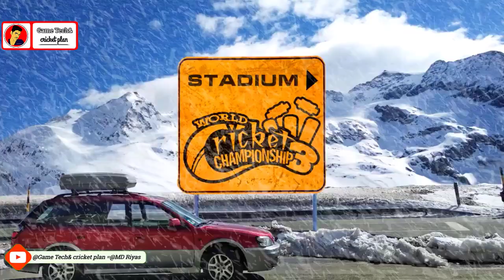🔥Narendra Modi Tweet On WCC3 Company | Nextwave Multimedia | Big Features | Tamil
💜My Paytm Mobile Number Nanba's

Join Channel Membership & Get More Benefits:

உங்களுக்கு எதுபாேன்ற வீடியாேக்கள் வேண்டுமென்று கமென்டில் குறிப்பிடவும்